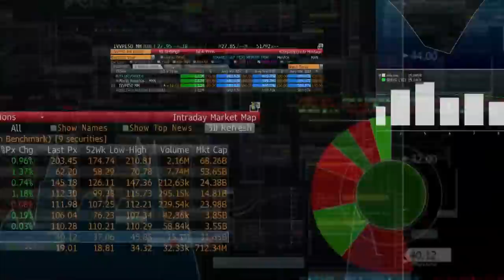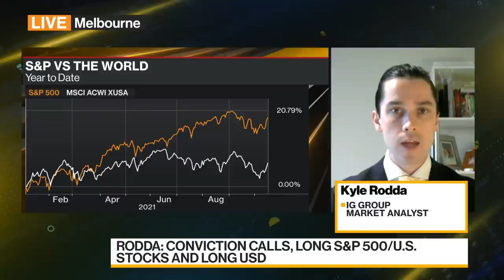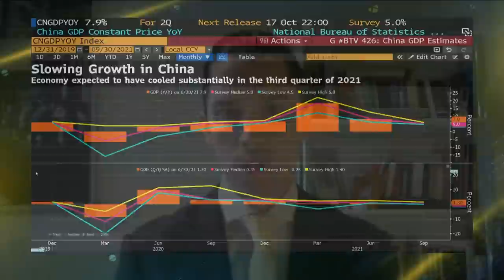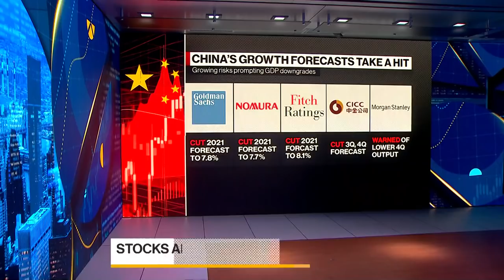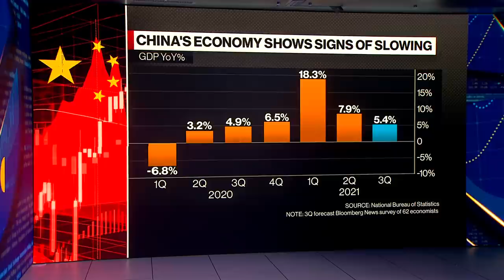Potential Stagflation an Ongoing Concern: IG's Rodda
Kyle Rodda, market analyst at  IG Markets, discusses the outlook for the global economy, financial markets and Federal Reserve policy. He speaks with Shery Ahn and Haidi Stroud-Watts on "Bloomberg Daybreak: Australia." (Some audio issues) (Source: Bloomberg)